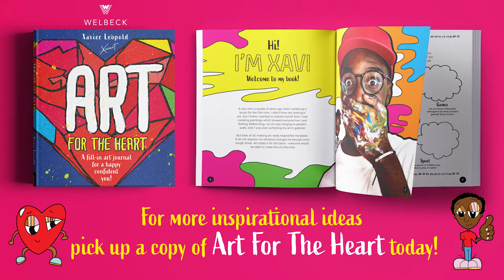Xavi Art Club Show and Tell: New Shapes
Join Xavi as he talks about the inspiration behind his picture, New Shapes.

Xavier Leopold – known artistically as Xavi Art – is a self-taught contemporary artist. Though he always had a love for art, Xavi rediscovered the joy of painting during the initial lockdown in 2020. After running artistic and motivational workshops for children in his local community, Xavi created Art for the Heart to teach children across the UK about the power of art for expression and healing.

Art for the Heart is a fill-in art journal with fun activities to help children feel more confident and express themselves. From thinking positively to speaking up for yourself, Art for the Heart is a creative, how-to guide with art-led activities to equip children with the tools they need to improve their wellbeing. Every page is ready to be coloured, filled in or drawn on, with a huge variety of fun, creative activities that any child will love.